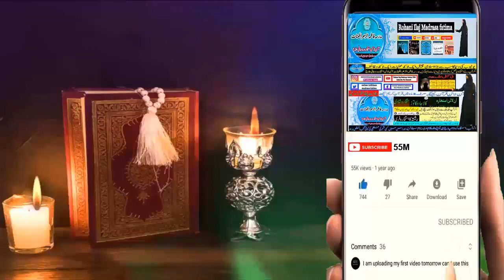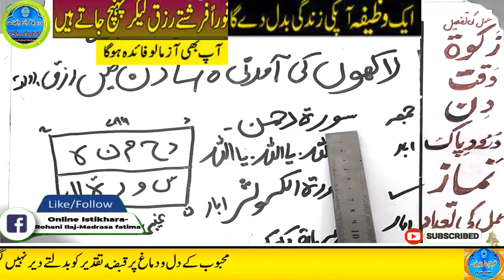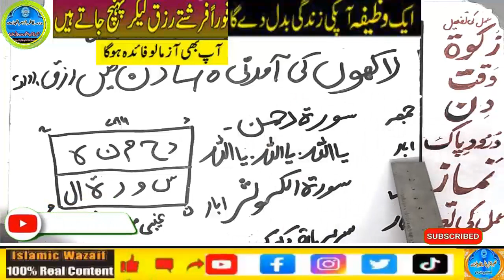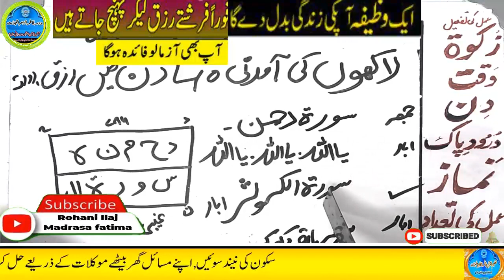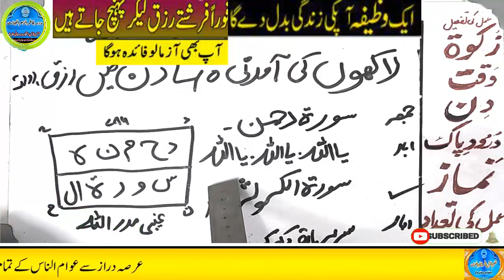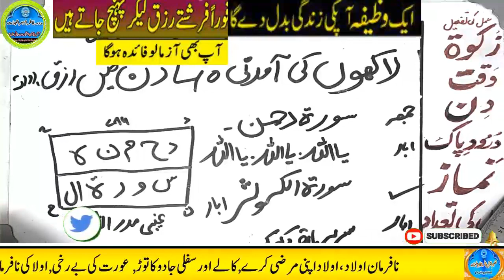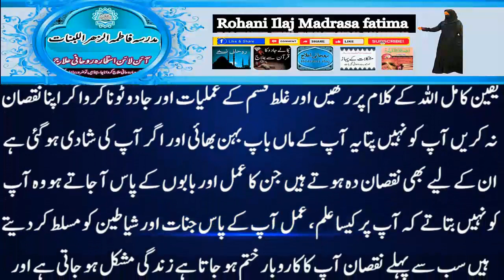Amir hone ka wazifa, daulat ka wazifa, rizq ka wazifa, wazifa for money, jab, pari, mokil ka amal